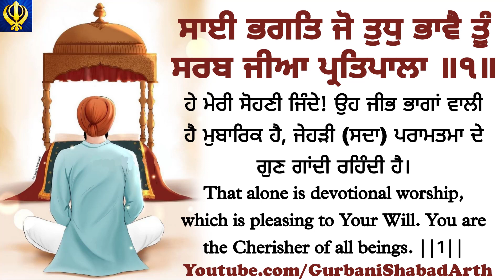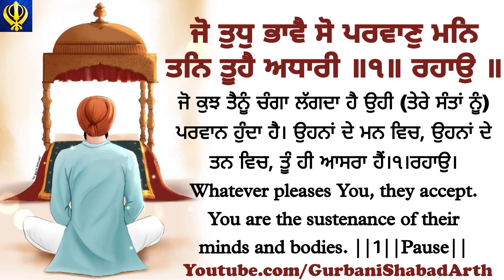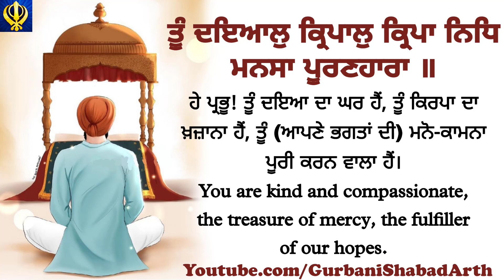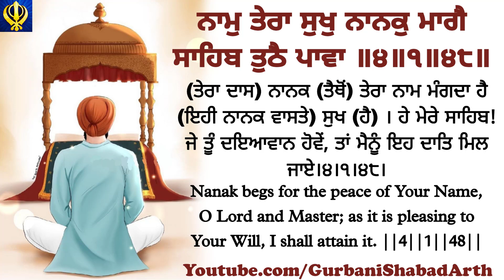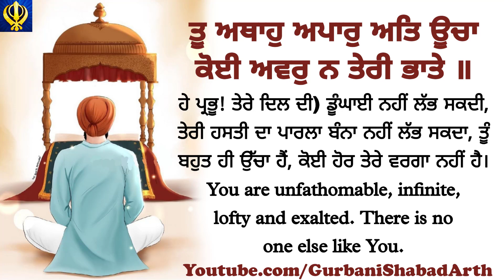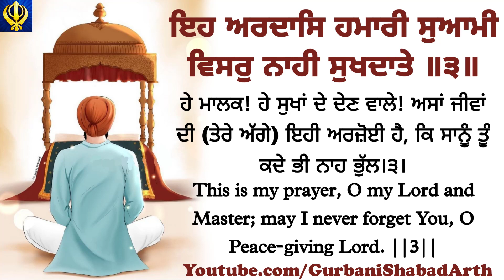Eh Ardas Hamari Suaami with Lyrics and Meanings | Bhai Sarabjit Singh ji Laadi | Hazoori Raagi